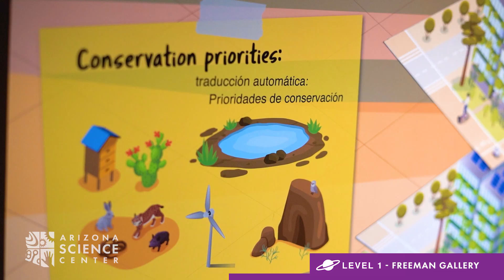MISSION FUTURE - Arizona 2045 | Parent Guide Video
Located on Level 1 in The Freeman Gallery, take a journey to the year 2045 and imagine what life might be like in central Arizona. Guests will experience how climate change affects life on our home planet and learn how Earth and space science will create new opportunities to explore the universe.

Prompted by an inquisitive AI character, visitors will meet people from the future, try hands-on activities and games, and discover how they can participate in Earth and space science and contribute to a collective vision for the future.